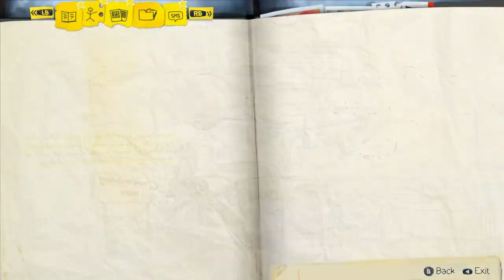Dangers in Bonding - Life is Strange #10 (Episode 2)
Once again, we've gotten ourselves into a bunch of trouble!